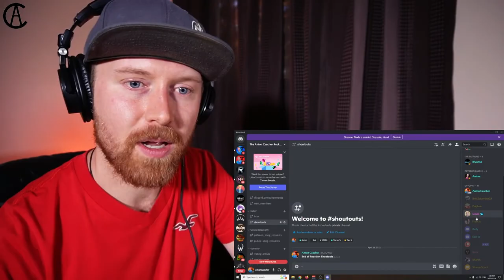TOP TIER! | Lyrical BREAKDOWN of I PREVAIL's "Bad Things" | Reaction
Note: This is a re-upload from the Anton Reacts To Rock YouTube channel recorded in 2022.

Connect With Anton
2. Join our online community and gain access to exclusive content
3. Other offerings and much more!